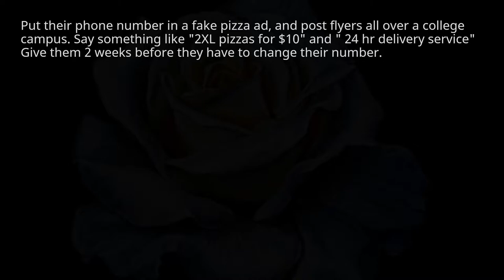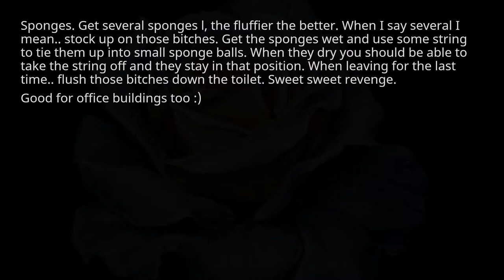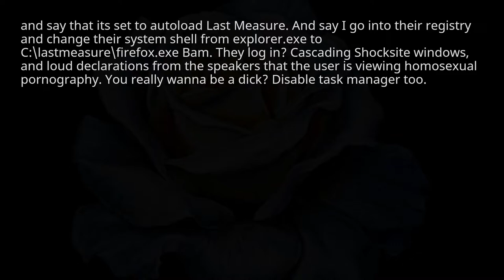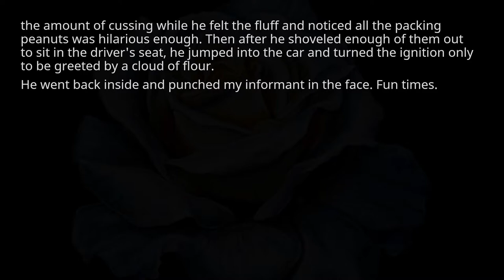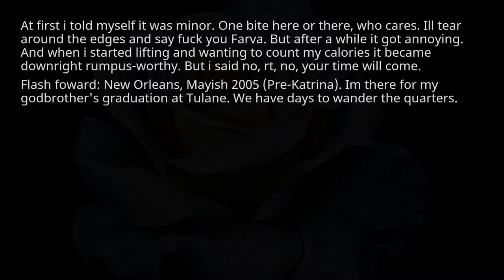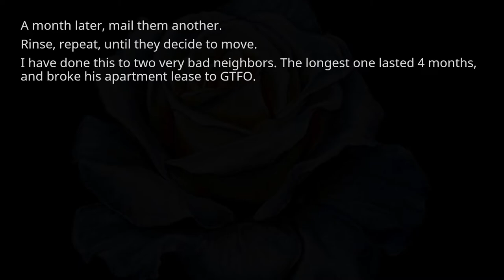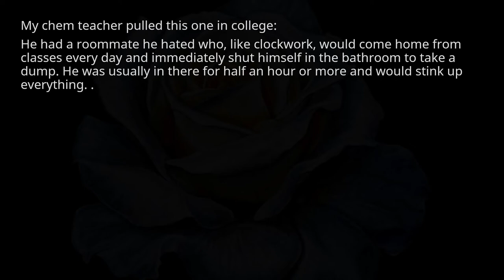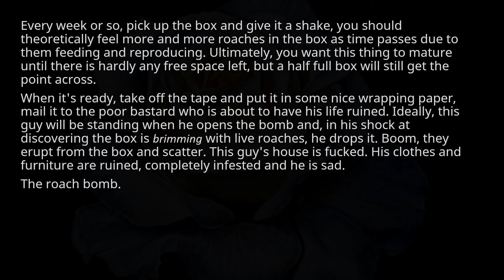Reddit, what's your most devious plan for revenge. r/askreddit